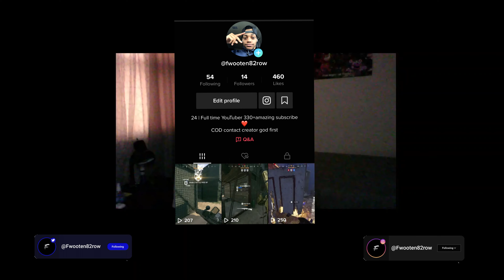MY BEST Settings and Sensitivity in Vanguard Season 3 🔥 Best solo player Settings! (COD Vanguard)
150 LIKES?!

Find your blueprint weapon to help to find it easily here!👇👇👇

HOW to Find your Blueprint or Blueprint Bundle Weapons EASY & (any Call of Duty game )👌